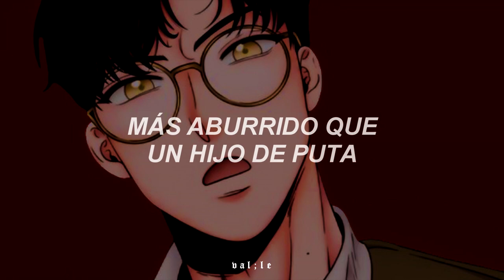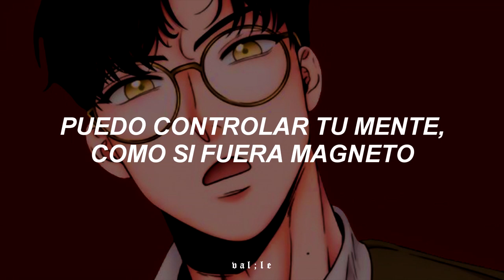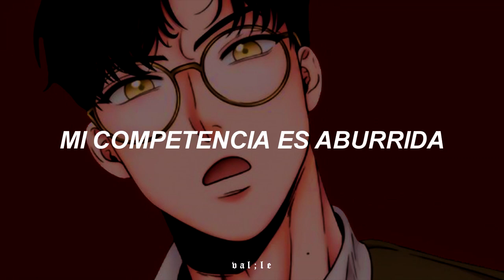esta canción define tu cuarentena :)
• canción: Bored In The House - Curtis Roach ft. Tyga

🌿 gente ¿cómo andan? espero que súper, los amo, no olviden cuidar de su salud.

l e t r a:

okay, im bored in the house and im in the house bored (bored)
bored in the house and im in the house bored (bored)
bored than a motherfucker, in the house bored
and im bored than a motherfucker, in the house bored
bored in the house, bored in the house, bored (bored)
im bored than a motherfucker, in the house bored
and im bored than a motherfucker, in the house bored (ayy)

[post-chorus: curtis roach]
im bored, bored, bored, bored, bored, bored, bored, bored
im bored, bored, bored, bored, bored, bored, bored, bored, ayy

ayy, i need me a thick chick (yeah)
sittin on the couch and im going through my netflix (yeah)
bored than a motherfucker, i aint even doin shit
tell her pull up, make it shake like nesquik (woo)
neck frozen with nowhere to go, bitch (no)
pop in cod on the ps4 (yeah)
tell the bitch chill like refrigerator doors
we can heat up some ramen, cant go to the store, haha (hah)
cant even go on tour (no)
nigga so bored, i am losing my mind (mind)
all these girls, tell em one at a time (time)
nigga still hatin, tell em catch me outside (side)
im finito (finito)
at home like depot, ayy (depot)
she gon suck it like mosquito, ayy (squito)
i aint lyin, she a leo (leo)
ayy, married to the money, dressed in tuxedos (yeah)
i control your mind like im magneto (beam)
got my vans on and they look like sneakers (yeah)
explore like dora, on the hunt like easter

[chorus: curtis roach]
okay, im bored in the house and im in the house bored (bored)
im bored than a motherfucker, in the house bored

[verse 2: curtis roach]
ayy, im in the crib like an infant
with some badu playin, burning incense
bottle, tonic, gin mixed in
snoop house shoes, getting down in the kitchen
ayy, ima socialize at a distance
im living my best life, minding my business (my business)
and my antisocials for the win, win
locked down, ima stay stayin in, in (in, in)
ramen noodles every night for my din-din
hulu, binge watchin episodes of ben-10 (yeah)
and i got t-raww for assistance
bad boy, ima have to ball like a piston (yeah)
in quarantine, im the quarterback (quarterback)
mvp how im scoring that (how im scoring that)
and the food here, shout out doordash (shout out doordash)
where the napkins? i need more of that, ayy (i need more of that)
cant find the remote, outta control
outta my mind, outta my hands, outta my soul
honor the code, got my locks blo-blonded in gold
im in the house and im so damn bored (ayy, ayy, ayy, ayy)
im in the house like cory
where you could find me like dory (dory)
keke put me on her story (story)
sonnin em all like im maury (maury)
my competition is boring
im bored in the house and im bored

[chorus: curtis roach]
and im bored than a motherfucker, in the house bored (hah)